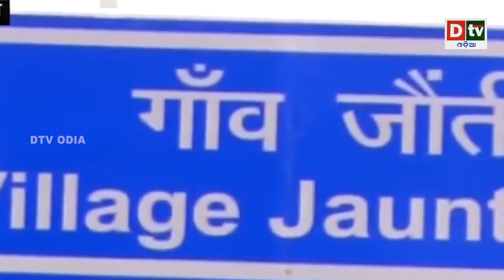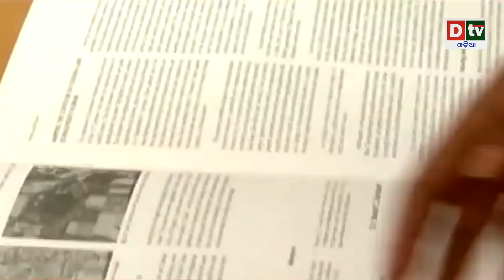ବରଯାତ୍ରୀଙ୍କୁ ଗିଳିଦେଲା ସୁଡ଼ଙ୍ଗ | Odia news live updates